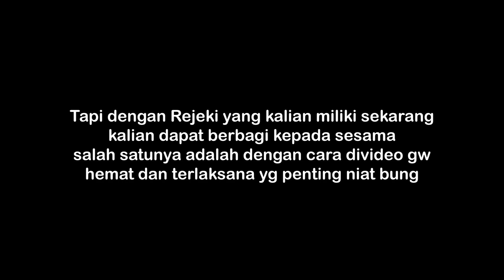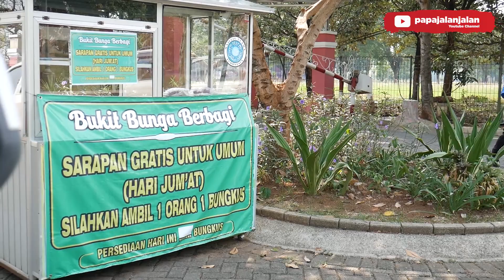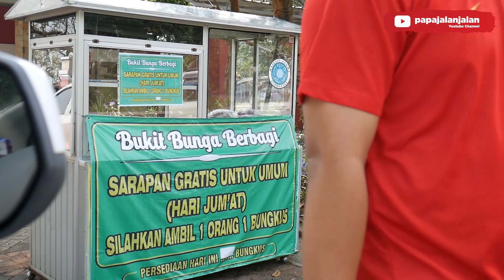Tips Bisa Berbagi Setiap Minggu | Mari Berbagi | Lanjutkan di Kamu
Mari Berbagi
Jangan Tunggu Kaya
Lanjutkan di Kamu
Keburu Mati

Thanks Sobat